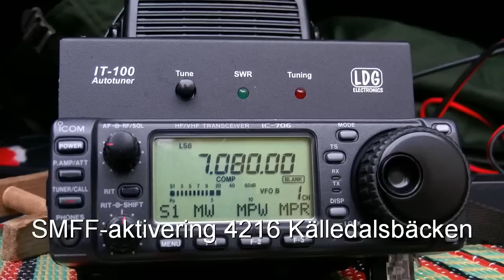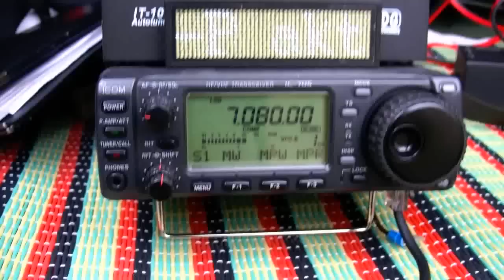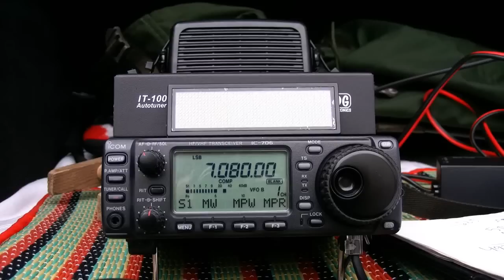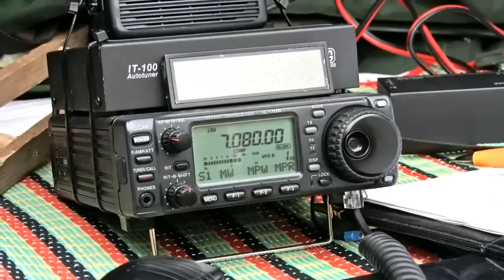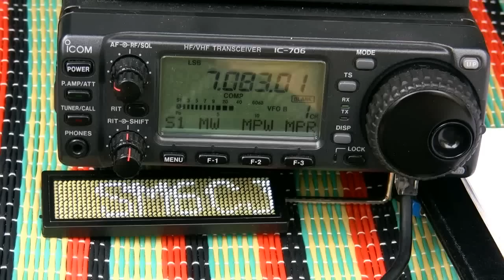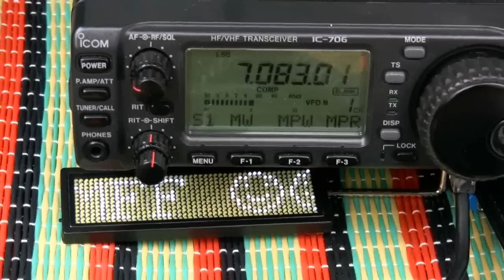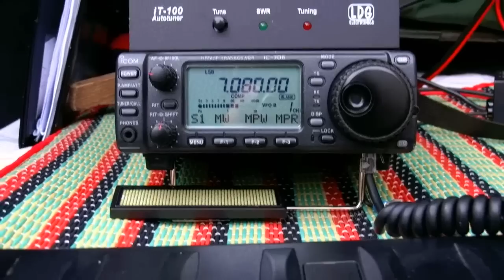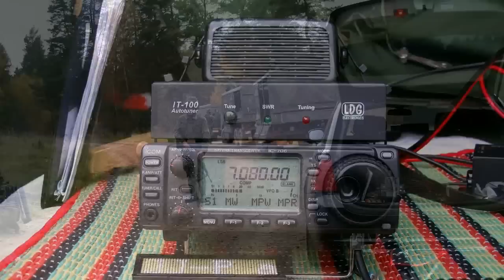Miltären i Skövde kvarhöll radioamatör! JO kritiserar Försvarsmakten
Uppdaterat jan 2016

Polisen i Skövde lade ner fallet två ggr. Slöare instans än Polisen får man leta efter. Polisinspektör Magnus Karlsson avslog anmälan om tjänstefel två ggr efter överklagan. Inte ens en förundersökning gjordes. Åklagare Annette Olsson lovade ta upp fallet efter att JO höll på med en granskning. Sedan la hon ner åtalet mot militären. JO gav anmälaren rätt och Försvarsmakten har fått sig en känga.

Leif GW Person som kritiserar Polisens slappa arbete i TV-programmet "Veckans Brott".  Han har fått handlingarna angående Skövdepolisens slöhet tillsända  efter att TV-programmet "Veckans Brott" efterlyst drabbade medborgare som fått avslag.
Vi får hoppas att fallet tas upp i höstens program av "Veckans Brott" i TV så vi får höra vad Leif GW Persson säger om slöa Skövdepolisen.
Se "Veckans brott" jan 2016 där Leif GW Person efterlyser avslagna anmälningar.
Uppdaterat 28 aug. 2015
JOs kritik mot Försvarsmakten, Skaraborgs regemente, för det sätt som en övning har genomförts på m.m.
I beslutet kritiseras Försvarsmakten, Skaraborgs regemente (P4), för att ha utformat förutsättningarna för en övning på ett sådant sätt att det funnits en överhängande risk för att civilpersoner mot sin vilja skulle kunna bli en del av övningen.

En radioamatör blev i samband med övningen konfronterad av militär personal när han befann sig inom övningsområdet som inte var avlyst. I utredningen har det framkommit uppgifter om att en kapten, efter att ha genomfört ett samtal med radioamatören, bad radioamatören att avlägsna sig från platsen. Eftersom händelsen INTE skedde inom ett skyddsområde konstaterar chefsJO att kaptenen INTE har haft befogenhet att vidta denna åtgärd.

1 sept 2015
4 okt. 2014
Jag som licensierad sändaramatör blev frihetsberövad på allmän plats av Hemvärnet (P4 Skövde) när jag utövade min hobby i lördags.
En pågående radiotävling, SMFF, där man ska radioaktiverar så många Naturaområden, naturreservat och nationalparker i Sverige.
I närheten av detta Naturaområde 2000 (Källegårdsbäcken) som är EU-skyddat område och öppen för allmänheten  pågick en militärövning. Militären får ej öva i ett naturaområde 2000 (förbudskyltar finns) och övningsfältet som finns i dess närhet var EJ AVLYST område för ALLMÄNHETEN.

En kolonn med fordon och militärer stannade till vid min bil som var utrustad med min amatörradioutrustning.
Ett korpulent befäl med hästsvans kom och avkrävde legitimation och frågade vad jag sysslade med.
Jag berättade att det var en radiotävling där naturaområden aktiverades.

Han kunde ej avgöra situationen, han sa att han skulle kontakta ett “högre befäl” varmed han säger till en av soldaterna att jag skulle hållas kvar tills dess.
Efter att varit tillfångatagen på allmän plats i ca 15 minuter dyker det “högre befälet” upp, solbränd och snaggad. Det tidigare befälet har redan tagit uppgifter om mig och informerar det högre befälet.
De ber mig ej att fotografera dem. Jag gör ej det.

Efter detta så lämnar militären området utom det “högre befälet” som sitter kvar i en vit militärbil och filmar/fotograferar mig med sin mobil när jag monterar ner min kortvågsantenn.
Jag påpekar att jag ej filmade befälen och att han ej hade mitt godkännande att fotografera/filma mig varmed han avbröt och lämnade platsen.

Tydligen är fantasin stor hos dessa unga militärer som förmodligen sett för många James Bondfilmer.
De tror väl år 2014 att “spioner” fortfarande sitter ute i naturen och telegraferar info till främmande makt.
Bilder i slutet av filmen där man ser hur 8-10 militärer med AK4or + militärbilar omringar mig och min bil.

SM6CJJ lic. sändaramatör

GT

SSA - Sveriges SändareAmatörer

Skövde Nyheter

Skövde Nyheter

Fria Tider